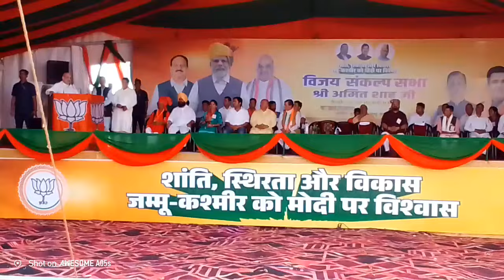pahli baar Bharat Kay Home minister sh Amit sha punchay Bani aur public rally say kya keetab.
Tehsil Bani district Kathua Jammu and Kashmir today on 26september 2024